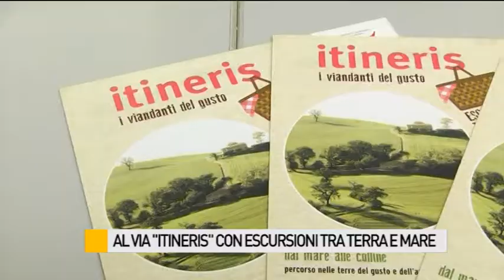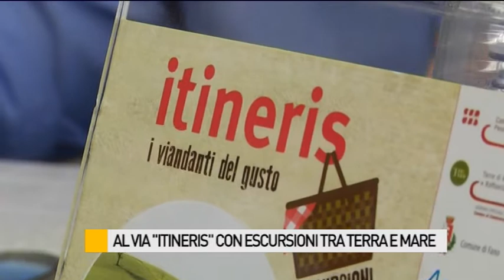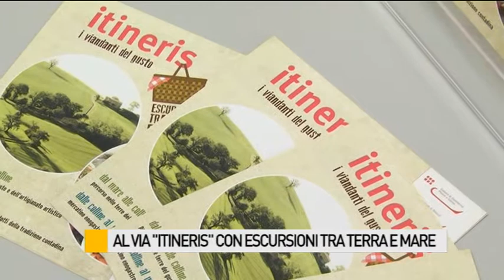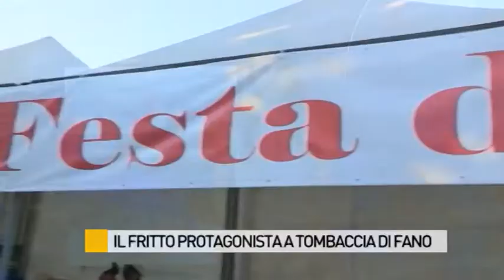Occhio alla NOTIZIA 5/07/2016